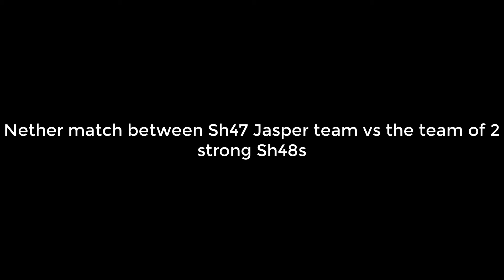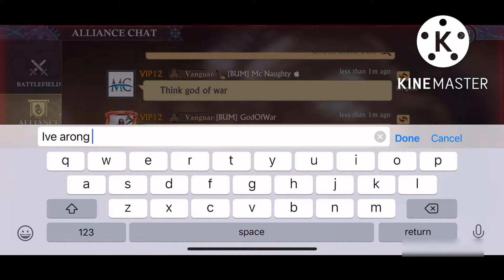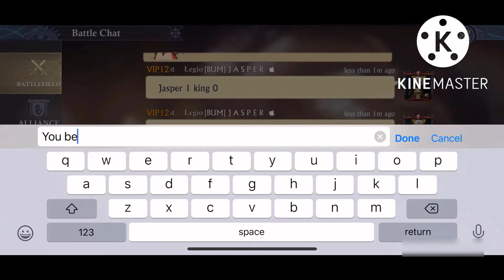Sh47 Jasper team vs the team of 2 strong Sh48s in a nether match | King of Avalon